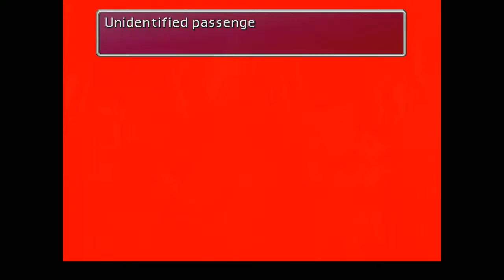FINAL FANTASY VII [005]